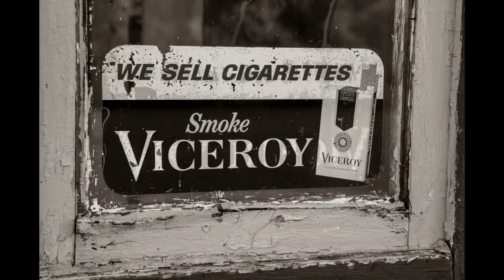The Dog House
A little about a little town in South Dakota, USA. The tiny town of Butler is home to The Dog House–a welcome refuge from the sweltering midday sun after traveling South Dakota's long, dusty, nearly-treeless rural roads.